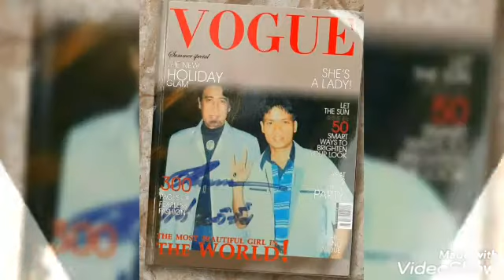♡กราบแฟนแทนมาลัย-สายัณห์ สัญญา-ชุดจดหมายเปื้อนน้ำตา♡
เพลงของ อ.เพลิน พรหมแดน